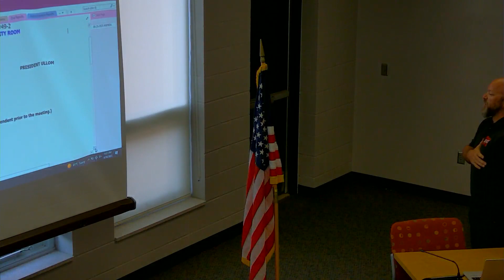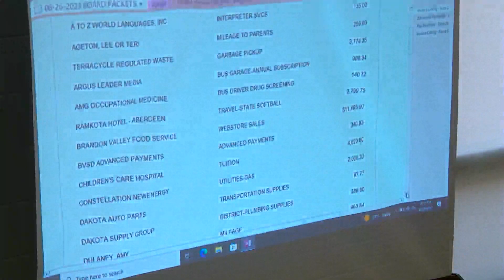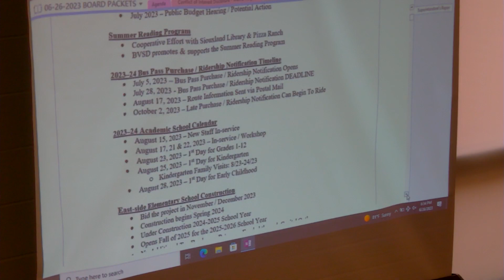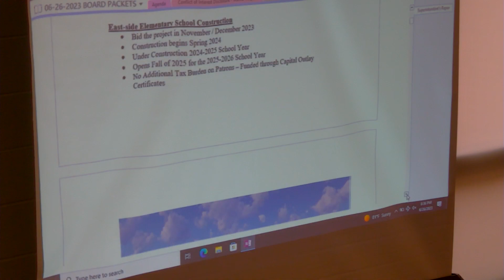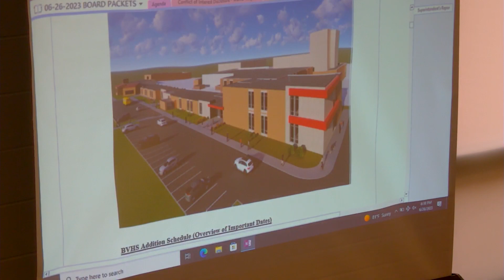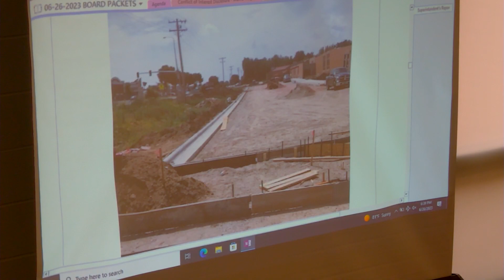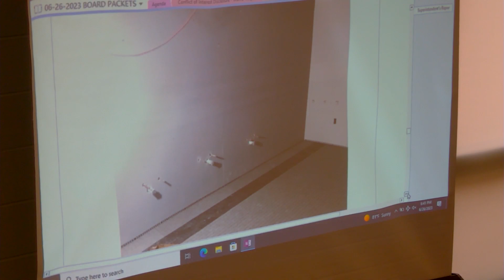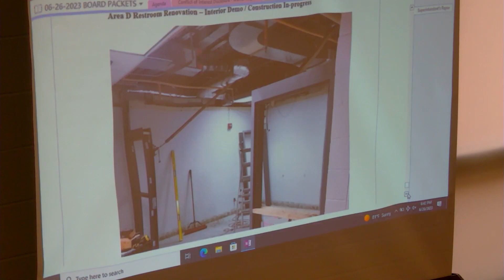Brandon Valley School Board Meeting 06/26/2023